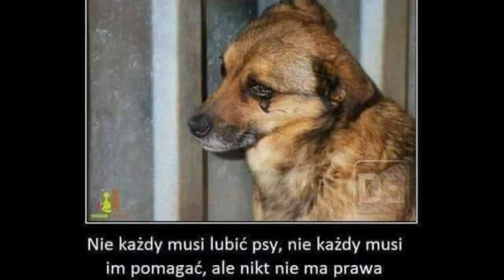Dla Ciebie Grazyna Jankowska Jastrzebie-Zdrój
aplikacje i zdjecia